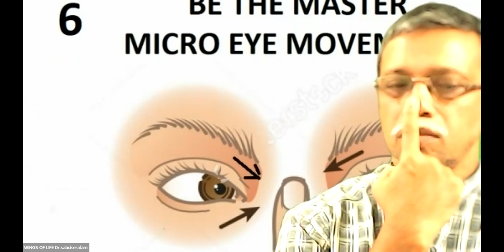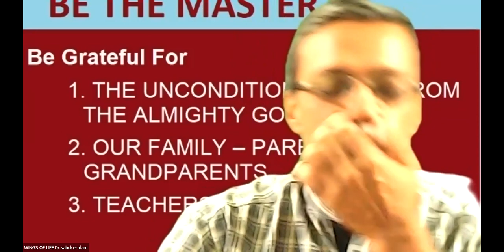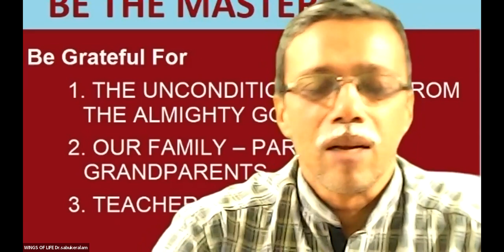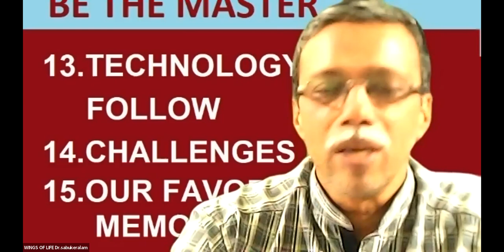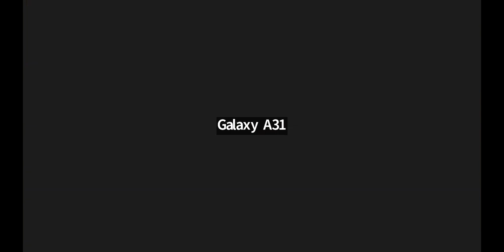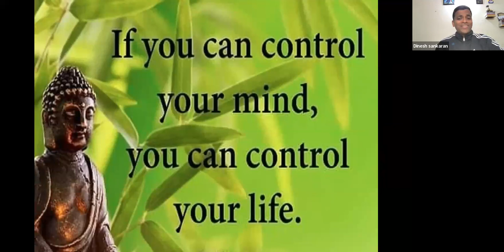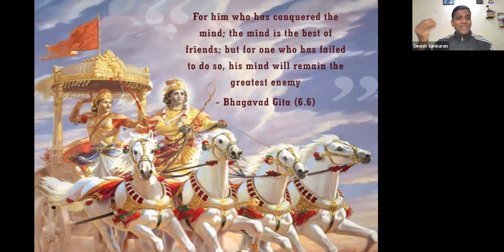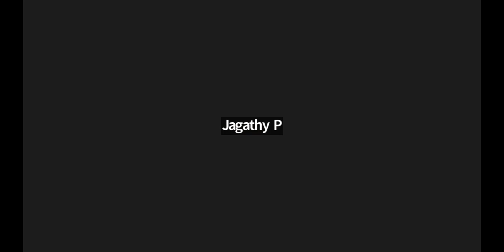BE THE MASTER DAY 13 21-12-22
BE THE MASTER DAY 13